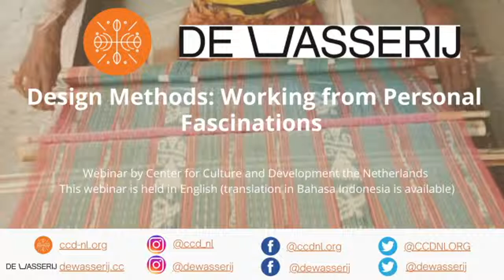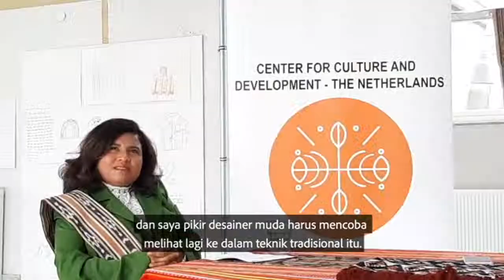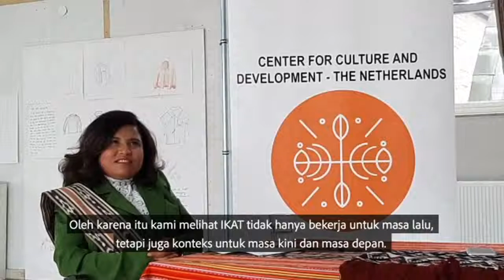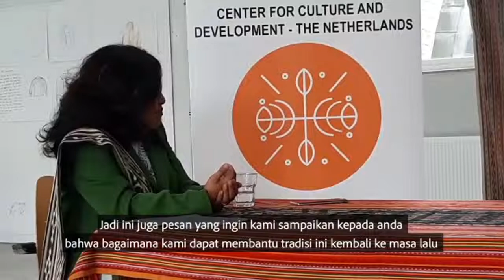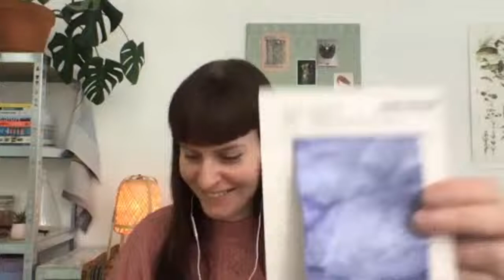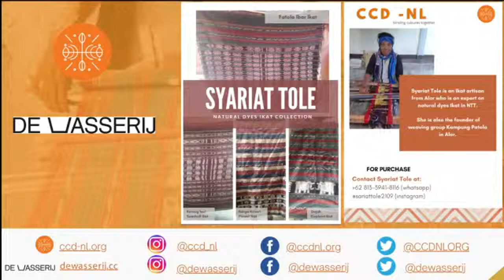Design methods: Working from personal fascination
This webinar is a part of the webinar series held by CCD-NL. In this second webinar, we invited Nikkie Wester, a designer and a future heritage specialist from The Netherlands, to share and talk about how redesigning and collaborating can help preserve heritage from across the world.
Center for Culture & Development - The Netherlands (CCD-NL) is a foundation driven by progressive ideas, bold actions, with a strong support base in order to be pioneers in reviving ancient techniques and endangered cultural heritage.

We aim to preserve the past to be alive today and to be sustainable for the future. Our focus is both the tangible and the intangible culture, our activities in the preservation of culture is rooted in our hope to bring economic development. As an organization, CCD-NL does not only depend on arts and culture but also on innovation and technology.
This webinar series is a part of one of CCD-NL's projects, IKAT platform, that aims to support and empower Ikat artisans in NTT by helping them build networks, market their crafts, exchange knowledge, and preserving the Ikat culture.

Help us support and empower Ikat artisans!